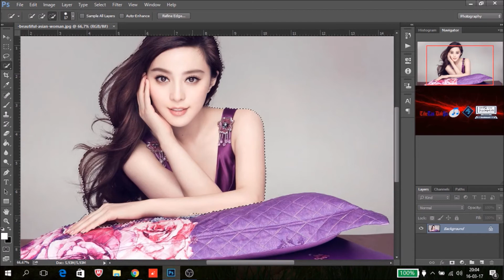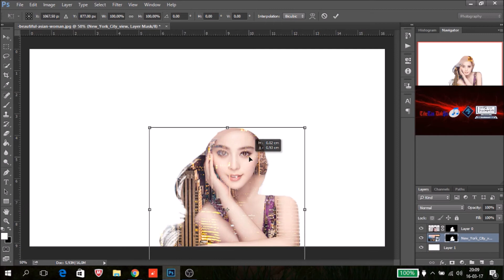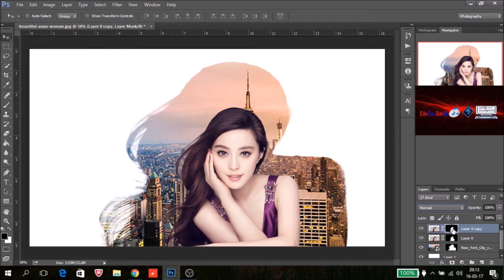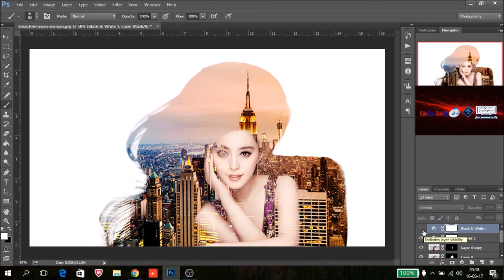How to create Simple Easy exposure effect in image/ Photoshop Tutorial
here i show you how to make this exposure effect in photoshop,
it is easy and simple if u watch carefully this video,,